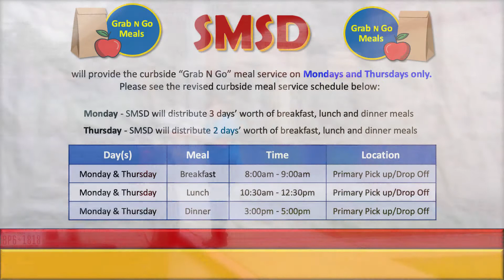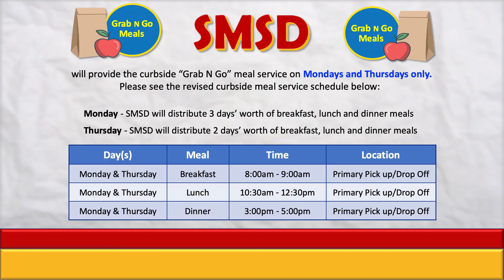Spartan Spotlight - SMSD Grab and Go Meals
Since the Coronavirus outbreak, SMSD has made major changes to everyday operations.  In this week's Spartan Spotlight segment, we highlight three of those changes.  First up, Carolyn Entricht brings us grab and go meals.  Broadcast April 3rd, 2020 on Stafford METV.